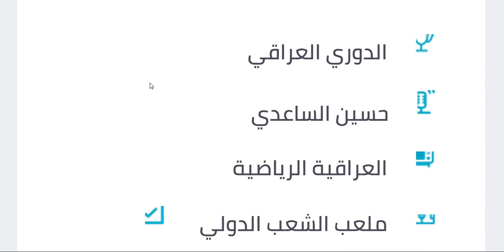موعد مباراة القوة الجوية ونفط الوسط في الدوري العراقي الجولة 36 والقنوات الناقلة والمعلق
موعد مباراة القوة الجوية ونفط الوسط في الدوري العراقي الجو36 التوقيت والقنوات الناقلة

موعد مباراة القوة الجوية ونفط الوسط القادمة الجوله 36 الدوري العراقي 2022 والتوقيت والقنوات الناقلة
موعد مباراة القوة الجوية القادمة في الدوري العراقي 2022 والتوقيت والقنوات الناقلة وموعد مباراة نفط الوسط القادمة في الدوري العراقي 2022 والتوقيت والقنوات الناقلة لمباراة القوة الجوية ونفط الوسط القادمة تنقل المباراة علي قناة العراقيه الرياضيه تقام لعبة القوة الجوية ونفط الوسط يوم الجمعه الموافق 17 يونيه
ترتيب الفريقين
ترتيب القوة الجوية في جدول ترتيب الدوري العراقي اليوم بعد مباريات الجوله 35 الدوري العراقي 2022 وترتيب نفط الوسط في جدول ترتيب الدوري العراقي اليوم بعد نتائج مباريات الجوله 35 من الدوري العراقي اليوم وجدول مواعيد مباريات الجوله 36 الدوري العراقي 2022